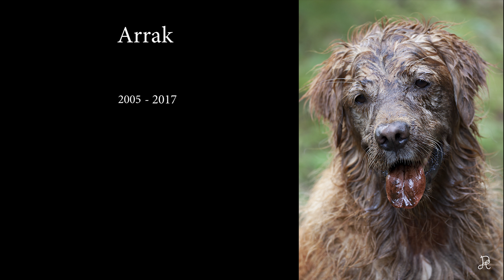A short memory of my friend Arrak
Photo and sound Patrik Hansson
Youtube audio libray Leaving sting